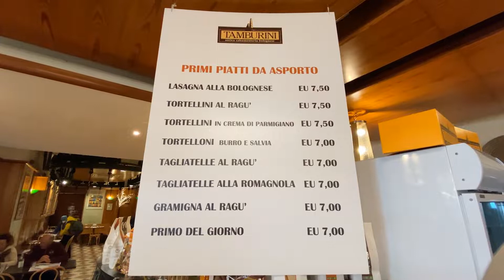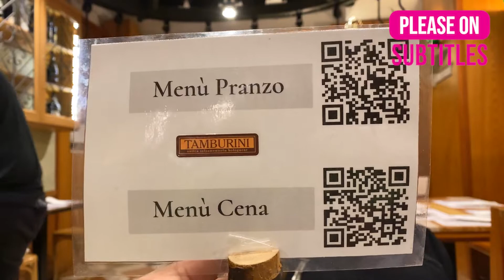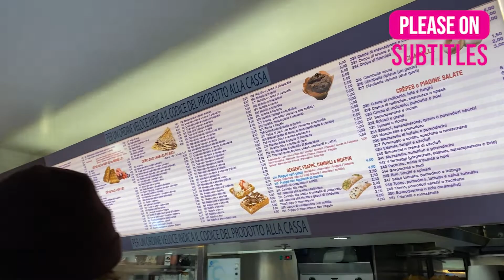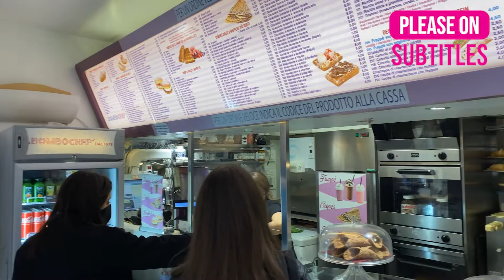EAT ALL STREET FOODS IN BOLOGNA - FOODPORN - Bologna FoodTour #2 What to eat in BOLOGNA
◼️Today of course we are here in the city of food Bologna. Today we are going to visit two restaurants which has a long history. First we are going to Tamburini restaurant and there we expect to taste Spezzatinodi manzo dish and also a Tagliatelle al ragu dish.
Later, we reach to Bombcrep re restaurant to taste creps with pistachio and creps with nutella.
So guys you also can watch our video and experience these things.

STREET FOOD IN ITALY  | bologna street food tour | What to eat in bologna